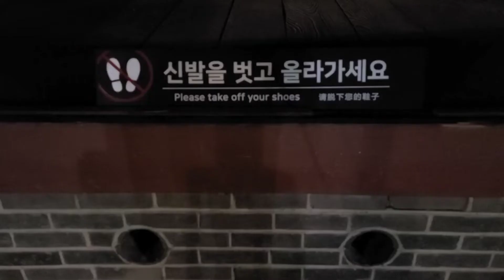Jodoga bulpyeonhamyeon hwamyeonbalkkireul kiwo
Bækbaji x Mahabanya